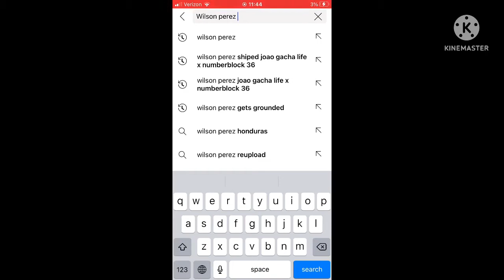@superperez2002’s punishment day (15+)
For @xuproductions3427.
All rights to everyone how possesses copyrighted materials if any are in the video.
Note: my content is not targeted at kids. Even though it often features kids' TV characters, it is a PARODY of the TV shows they're from that is intended for older viewers.